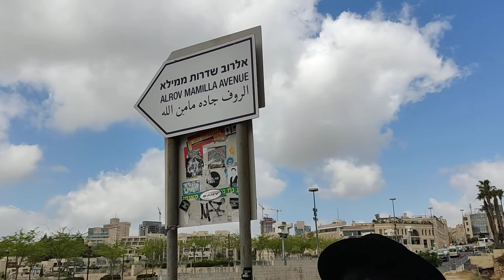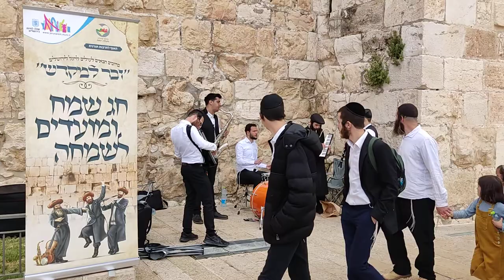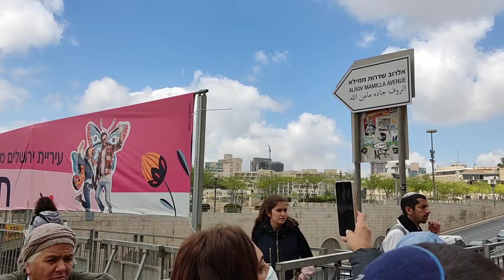Traditional Jewish Klezmer music next to the old city of Jerusalem in Israel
Traditional Jewish Klezmer music next to the old city walls of Jerusalem during Passover 2022